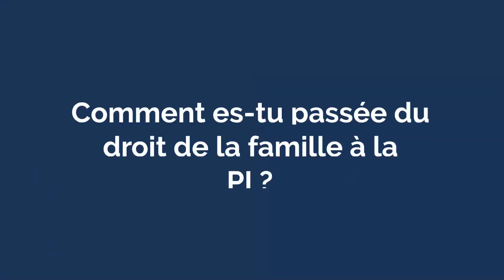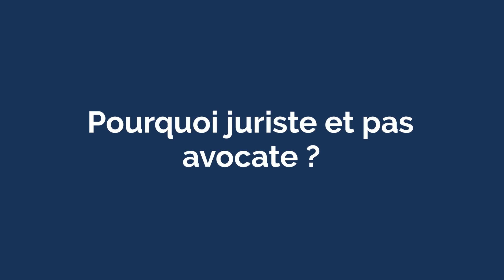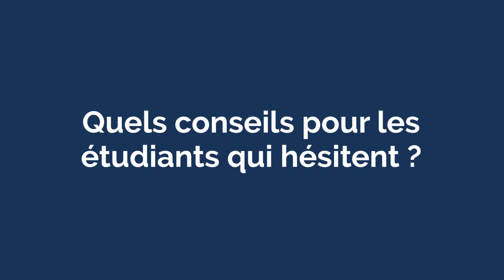UnJourJeSeraiOuPas : avocate en droit de la famille ?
Ces vidéos s'adressent aux étudiants, en faculté de droit, qui savent ou ne savent pas ce qu'ils feront plus tard. L'éternelle question posée par nos parents, et secrètement, l'éternelle question que nous nous posons chaque jour.

Isaure est fraîchement diplômée d'un LLM en propriété intellectuelle de l'université britannique de Queen Mary. Elle a également réalisé sa licence de droit à Londres, cette fois à King's College.

On ne sait jamais trop ce qu'on deviendra quand on entre à la faculté de droit. En général. Bien entendu, on a une idée. Isaure pensait devenir avocate en droit de la famille, très rapidement, au fil des années, de ses stages, elle a réalisé qu'elle s'intéressait à tout autre chose.

N'hésitez pas à commenter, à lui poser des questions en commentaires.

Et si vous avez un parcours atypique, n'hésitez pas à nous contacter, nous serions ravis de vous rencontrer et pourquoi pas faire une vidéo de vous